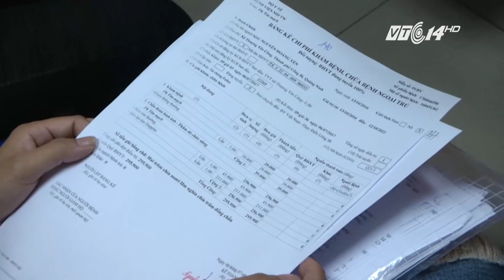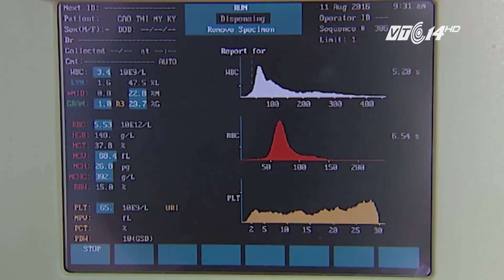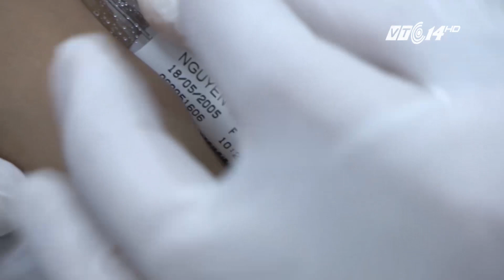(VTC14)_LIÊN THÔNG KẾT QUẢ XÉT NGHIỆM: KHÓ THÔNG VÌ THỦ TỤC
(VTC14) -Như VTC14 đã đưa tin, từ 1/8/2018, việc liên thông kết quả xét nghiệm giữa các bệnh viện sẽ được thực hiện tại 38 bệnh tiện tuyến trung ương. Hiện đã có 1 vài bệnh viện thực hiện liên thông kết quả xét nghiệm. Ðây là tin vui với người bệnh, bởi liên thông kết quả xét nghiệm sẽ giúp bệnh nhân tiết kiệm được cả thời gian và tiền bạc. Tuy nhiên, đến thời điểm này, Bộ Y tế vẫn chưa ban hành thông tư, hướng dẫn việc thực hiện quyết định trên. Cũng bởi thế, cả bệnh viện lẫn bệnh nhân, đều gặp khó.